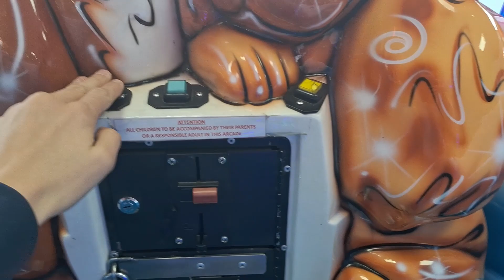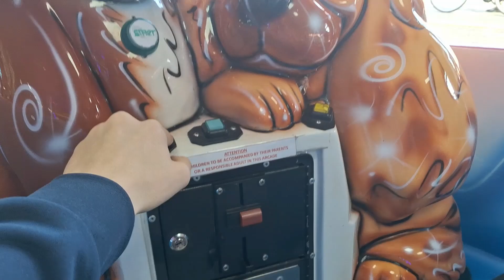2000s Ital Resina Taga Disco Kiddie Ride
Filmed at Stardust Amusements in Barry Island on 29th October 2023
Made by Falgas in 2009
Photo-Me Code: None
(Video starts 0:43)